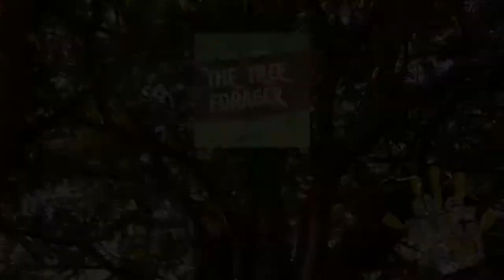Flawydden - The Tree Forager (Cymraeg)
The Big Skill & Community Arts presents...
'Opening Up Creativity' with The Tree Forager

Ep 4. Beech / Flawydden

"The trees in these videos are just a few of the ones that you will meet in my book, 'The Tree Forager', which is available at all good bookshops in the UK and USA.
I hope the series makes you look again, with wonder, at the trees around us...and which will inspire you to look, quite literally, beyond the woods!"

ADELE NOZEDAR
Brecon Beacons Foraging

Funded by: Community Arts UK